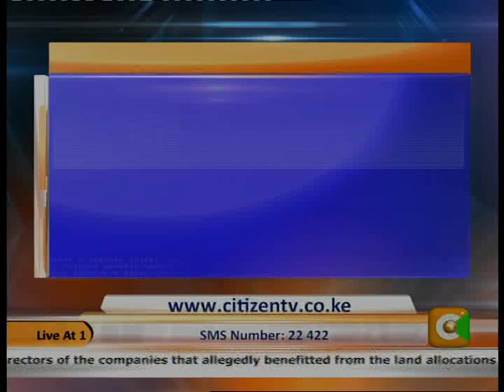Citizen at One 21st August 2014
Citizen at One 21August  2014